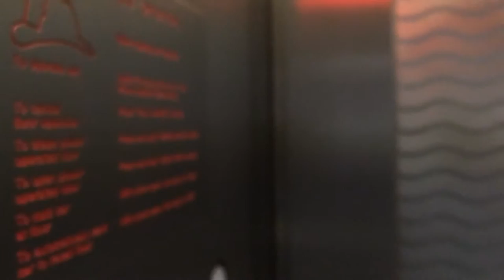Schindler Traction Elevators, BBT Parking Deck, Charlotte, NC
These are the parking elevators at BBT. They serve the first 11 floors of the building.